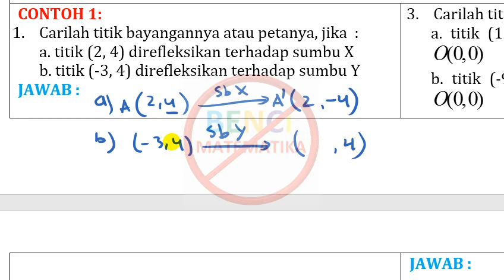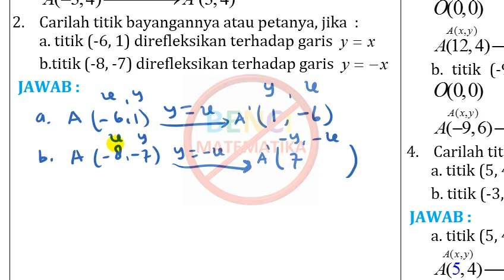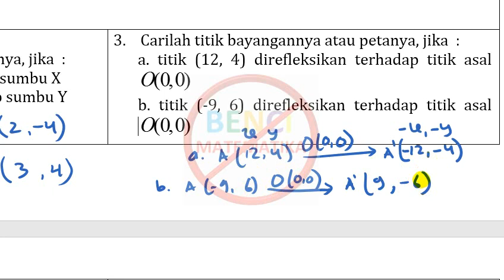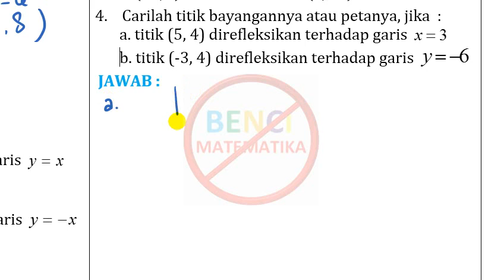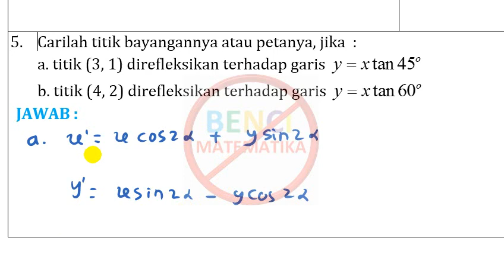Konsep Mudah Transformasi Refleksi Bagian 1-Buku Matematika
Cara mudah belajar transformasi refleksi / pencerminan . Soal meggunakan variasi yang berbeda-beda.
* Soal diambil  dari buku Matematika Gulam Halim